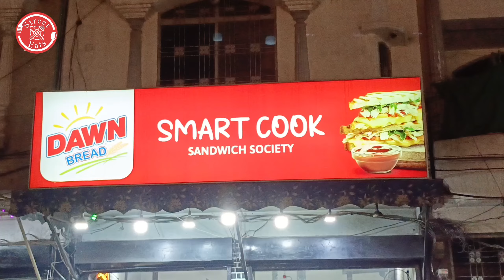The Best Sandwich Making by Smart Cook 👨‍🍳 Samnabad Lahore | Street food